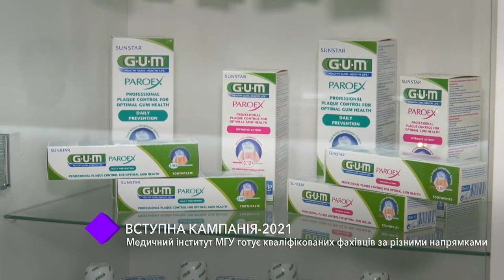Вступительная кампания-2021. В студии - Виталий Шутурминский и Анна Башли